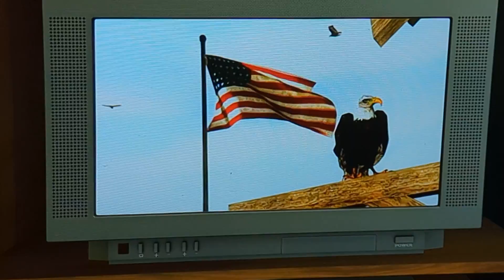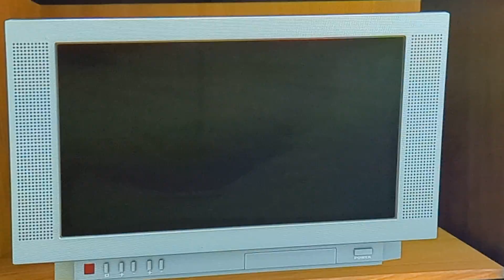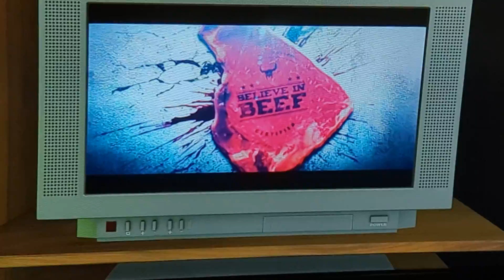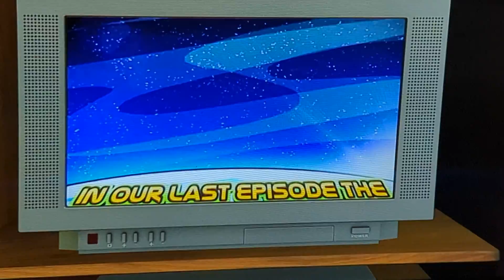July 4, 2022